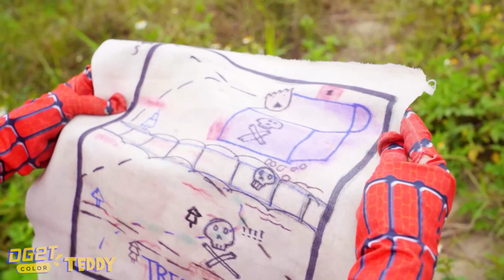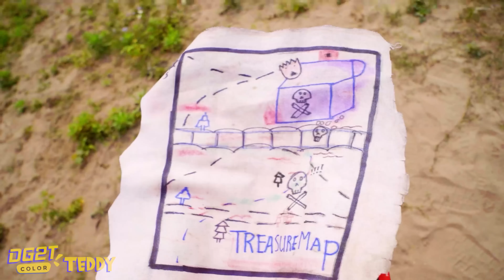SAVE TEAM SCARY TEACHER 3D | BABY MISS T VS STINKY JOEL & COACH PICKLES | SPECIAL LIVE ACTION STORY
Get ready for an exciting showdown in our latest video titled "SAVE TEAM SCARY TEACHER 3D | BABY MISS T VS STINKY JOEL & COACH PICKLES (From GARTEN of BANBAN)". Join us as Baby Miss T takes on the devious Stinky Joel and Coach Pickles in a thrilling battle to save Team Scary Teacher 3D.

In this action-packed video, Baby Miss T, armed with her wit and courage, faces off against the notorious duo Stinky Joel and Coach Pickles. The stakes are high as they threaten the peace and fun of Team Scary Teacher 3D, but Baby Miss T is ready to stand up for her friends.

Experience the suspense and excitement as Baby Miss T employs her clever tactics and quick thinking to outsmart Stinky Joel and Coach Pickles. With each obstacle they throw her way, she rises to the challenge and shows that even the smallest hero can make a big difference.

This video is filled with thrilling moments, unexpected twists, and heartwarming messages about friendship and bravery. It's a captivating story that will keep you entertained from start to finish.

Join us as we cheer for Baby Miss T and witness her extraordinary efforts to save Team Scary Teacher 3D.

Let's embark on this thrilling journey together and see if Baby Miss T can triumph over Stinky Joel and Coach Pickles!

► About Scary Teacher Teddy Channel:
►Production by:
Director: Hung Dzai
Writer: THUY HANG, Khanh Linh
Actor: Hoang Anh, Mai, Thuy E, Mr.Tien